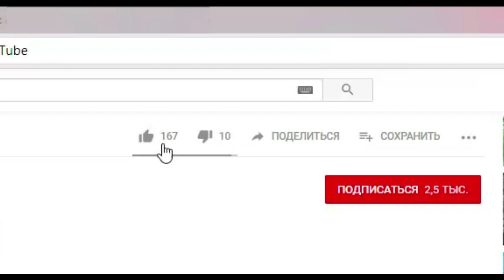Counter Strike CS GO - ГОНКА ВООРУЖЕНИЙ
Катаем в гонку вооружений

Counter-Strike: Global Offensive (CS: GO) возрождает ураганную командную игру, впервые представленную еще 19 лет назад.

CS: GO включает в себя новые карты, персонажей, оружие, игровые режимы, а также улучшенную версию классической составляющей CS (de_dust и т.п.).

«Counter-Strike была сюрпризом для игровой индустрии, когда не особо удачный мод стал одним из самых популярных шутеров в мире сразу же после его релиза в Августе 1999 года, — говорит Даг Ломбарди из Valve, — за прошедшие 12 лет, она все еще одна из самых популярных в мире игр, часто появляется на игровых соревнованиях и продана в количестве более 25 миллионов копий по всему миру. CS: GO обещает возродить знаменитый игровой процесс Counter-Strike и предложить его игрокам не только на ПК, но и на консолях следующего поколения и компьютерах Mac».